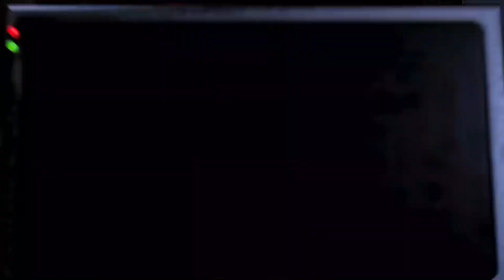I Played Five Nights at Freddy’s